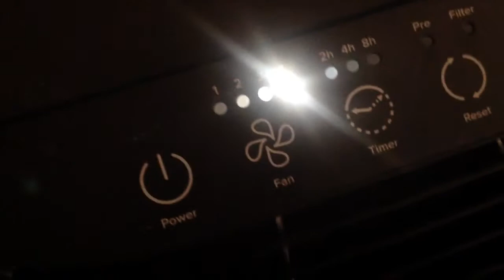Noobs final air park